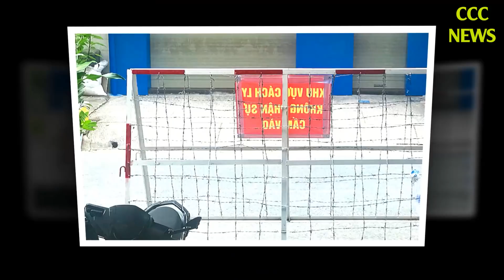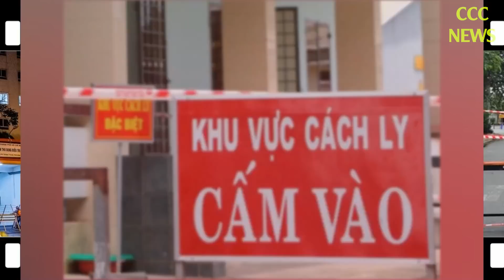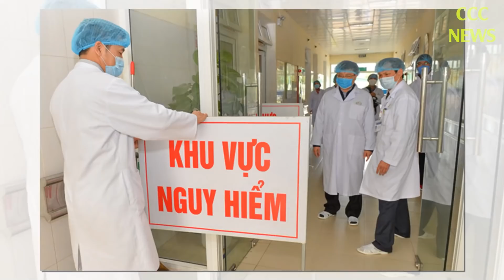🛑 TIN TỨC MỚI NHẤT SÁNG 15/3: Tin Tức Nóng Hôm Nay